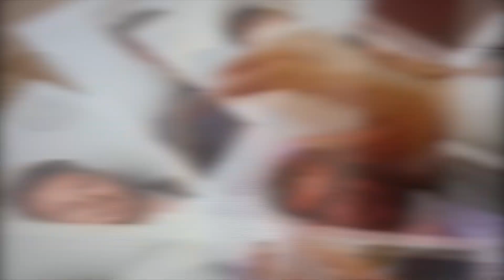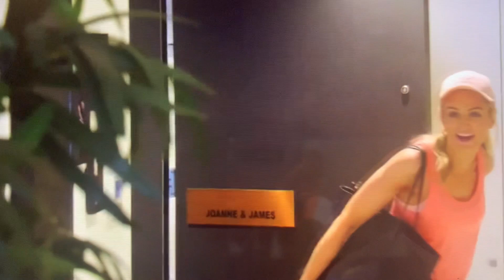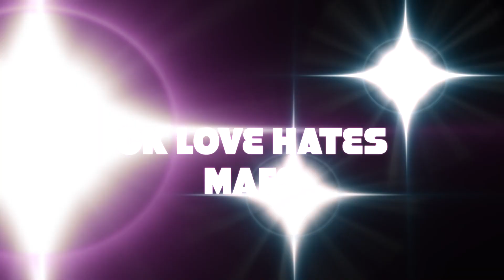#5 Mafs review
#5,,, OMG .this is now getting even more stupid. BUT not a FKN thing happened tonight. I did my best. waste 2 min or so of your life or not. I dont give a shit